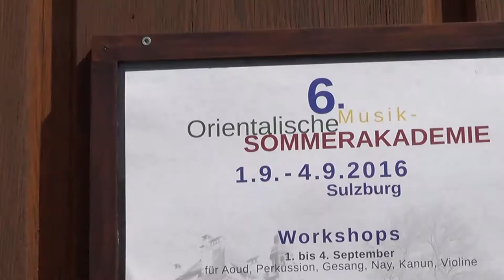Workshop Sulzburg Demo 2016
Nora Thiele – Perkussion für Anfänger & Fortgeschrittene
Taufik Mirkhan –   Kanun
Bassem Hawar –Violine & Djoze
Mustafa Said Aoud für Anfänger
Saif Al Khayyat – Aoud Workshop für Fortgeschrittene
Firas Hassan – Unterricht
Perkussion Workshop für Fortgeschrittene

Mohammad Fityan – Nay  for beginner & advanced

Bassem Hawar –  Violine & Djoze - Improvisation
Naziha Azzouz –  oriental singing